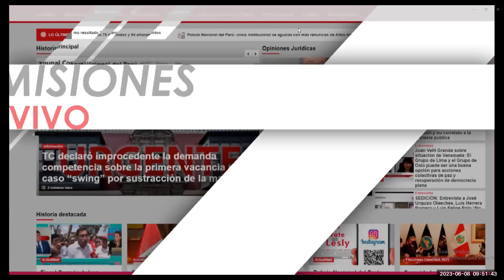Jorge Israel " La ejecución extrajudicial en Nuevo Laredo, seguro se dirá que es un caso aislado"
Jorge Israel periodista y docente universitario especialista en derechos humanos en México, señaló en relación a las presuntas ejecuciones extrajudiciales por parte de las Fuerza Militares en Nuevo Laredo el pasado 6 de junio, que la lectura positiva del vídeo es que ha dado a conocer como muestra un botón,  de lo que viene ocurriendo en México, que nos permite presumir que de los 7 mil casos de enfrentamiento cifra reportada por el gobierno,  muchos de ellos, podría haberse dado en similar metodología que lo ocurrido en Nueva Laredo, en ejecuciones extrajudiciales o desapariciones forzadas.

La cifra oficial hasta el momento es que hay 100 casos de desaparecidos,  sin contar con las búsquedas de los propios familiares o colectivos, que podrían ser mucho mas.   Ahora, sí no se hubiese dado a conocer ese vídeo, probablemente esos cuerpos ejecutados hubiesen aparecido en fosas u otro similar.

En relación al reconocimiento de AMLO sobre "el ajusticiamiento" ,  señaló que el vídeo es tan evidente que no quedaba de otra que reconocerlo, probablemente  en unos días veremos a militares poniéndose a disposición  y se dirá que es un "caso aislado"  pero sabemos que nos es así.

Los militares llevan hace mas de 40 años en las calles.  Participan  en funciones que le corresponde a la Policía en materia de seguridad pública, lo que se ha observado es que en el gobierno de AMLO se ha robustecido aún esa participación, se le ha dado mayores recursos y carteras ministeriales,  control de la aduanas etc, inclusos ejecución de obras. "Aun no terminamos de acostumbrarnos ver militares en las calles, pero llevamos 40 años así y con sus consecuencias"

Por otro lado, señaló que el partido Morena de AMLO se viene perfilando como el  triunfador de las elecciones para el 2024m tiene una amplia cobertura social,  es más que seguro que podría ganar.  En México, no existe la reelección presidencial. En el quinto año de AMLO de 6 que dura un mandato presidencial,  tiene un 70% de aprobación aproxidamente.

En cuanto a las recomendaciones de los mecanismos especiales de ONU entre otros, se cumple  bien para casos específicos, pero no se toman acciones ni politicas públicas para resolver las dinámicas macro. Nosotros hemos presentado una denuncia desde el 2014 ante la Corte Penal  Internacional sobre crímenes de lesa humanidad, pero no veo que realmente ese expediente se abra, porque de seguro, si se da se abría la caja de pandora.
De otro lado, en México, tenemos una situación sui generis  en cuanto si estamos o no en un conflicto armado, porque tienes por un lado, a las fuerzas militares y el crimen organizado que va mas allá del narcotráfico. Por supuesto que el narcotráfico es uno de los tentáculos, armados con capacidad económica y discursiva y,  tenemos una militarización muy robusta que nos dice que están ahí para protegernos  y vemos ahora las consecuencias. También se da la relación entre fuerzas del orden con el crimen organizado acotó.